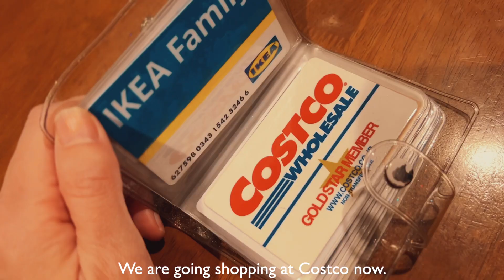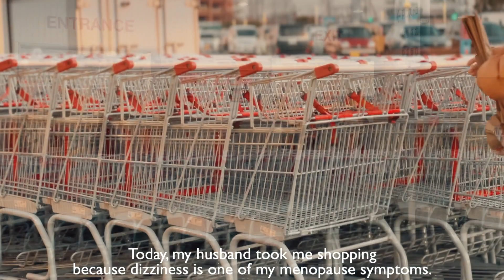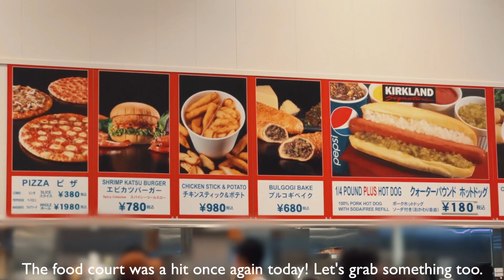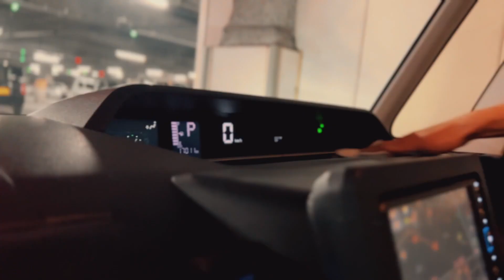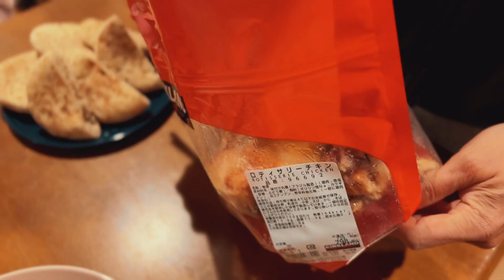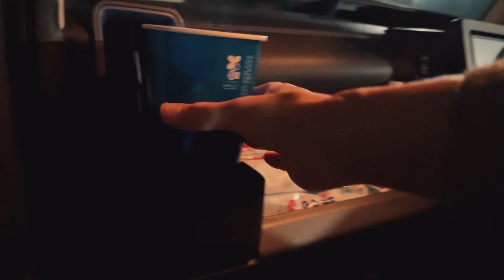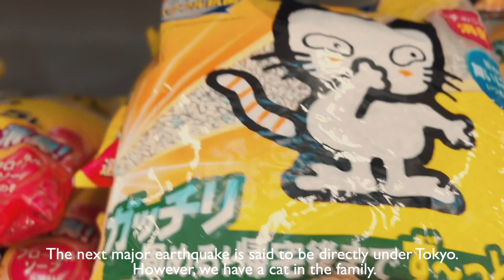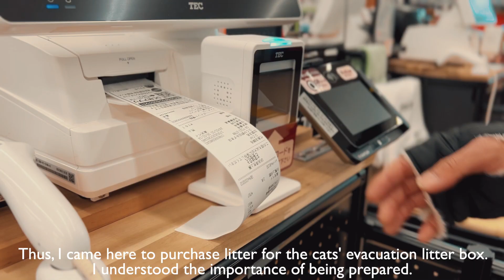Grocery shopping at Costco, cooking, Menopausal Life vlog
My menopause symptoms are a little more controllable. However, I am getting sick of the daily migraines, dizziness, and a little nausea.
We hope that those who are currently suffering from menopause will be able to live a peaceful life.